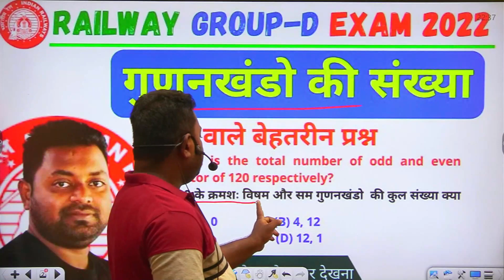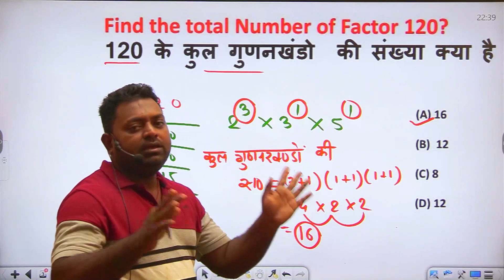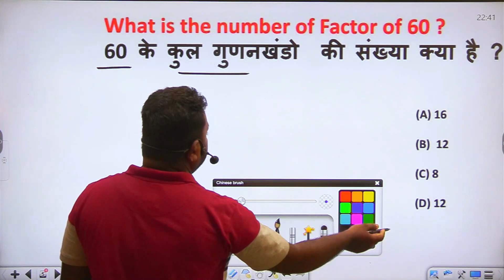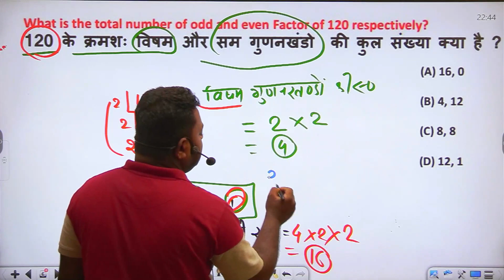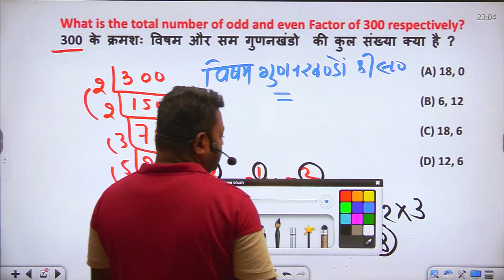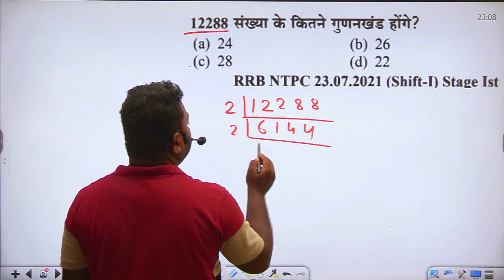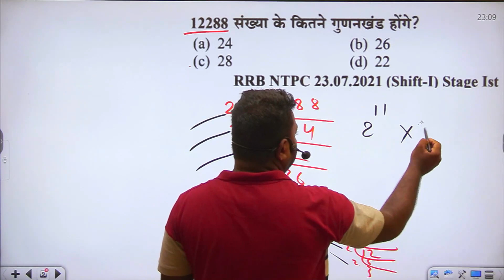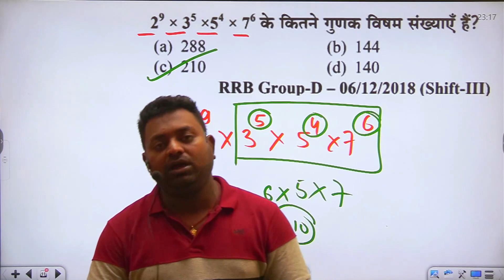गुणनखंडो की संख्या ज्ञात करना |Numbers of Factor| Number System | Group D Maths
Top Trending Video For NTPC Exam